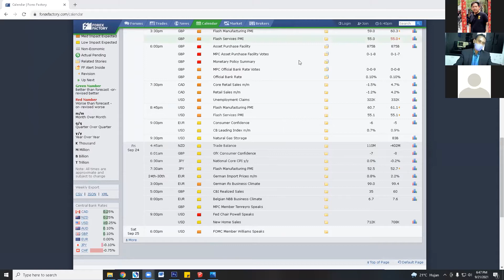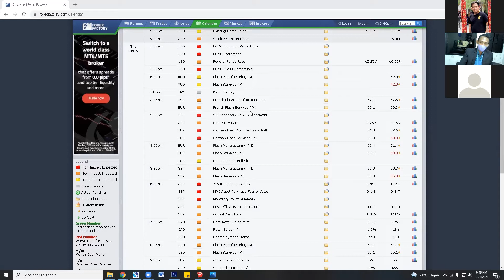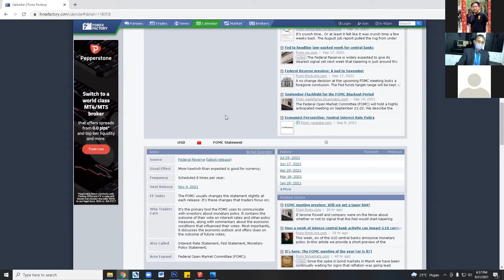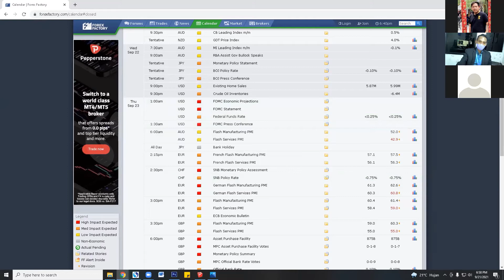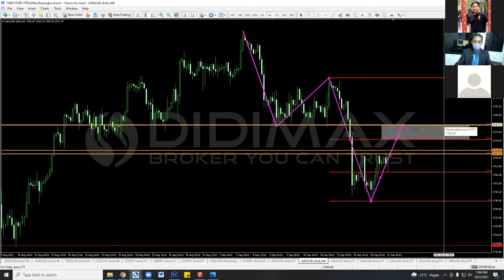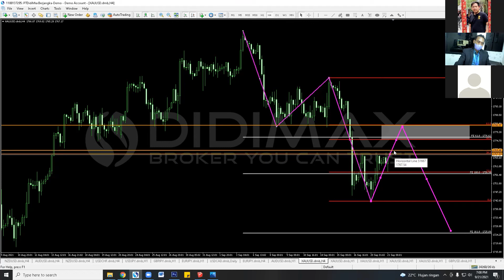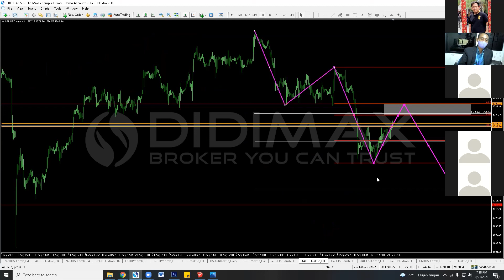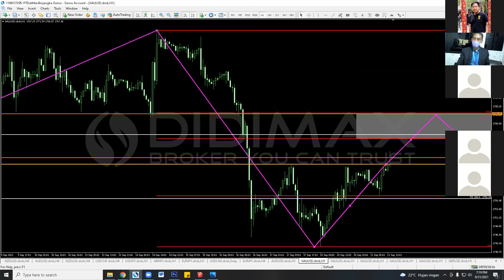LIVE ANALISA, PELUANG EMAS DI MARKET FOREX